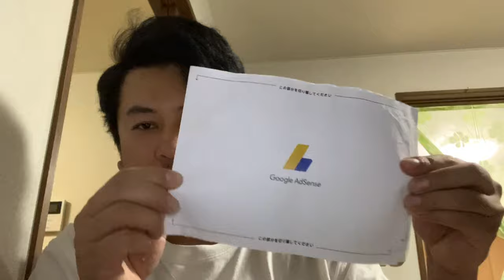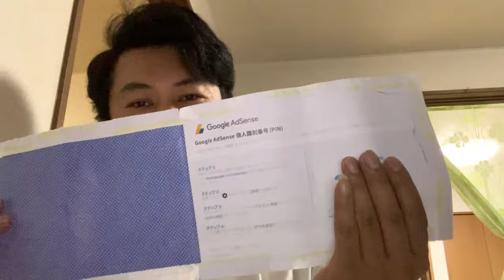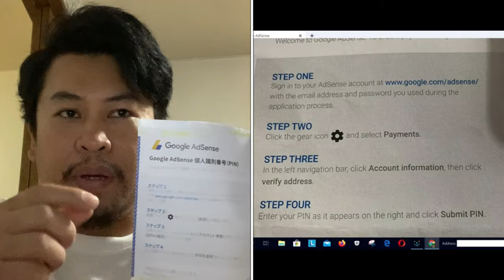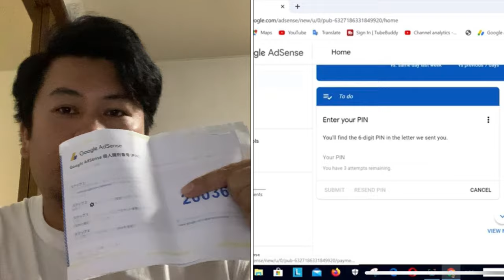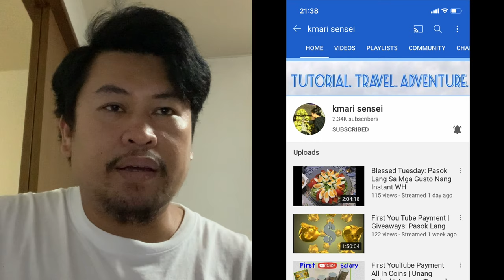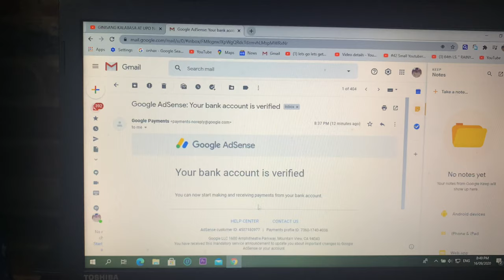Google Adsense PIN Verification V64